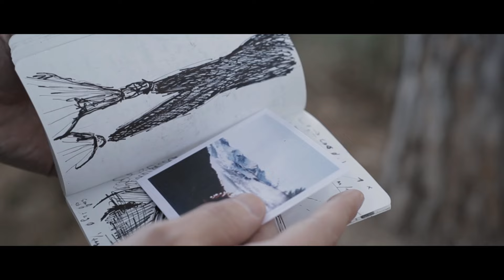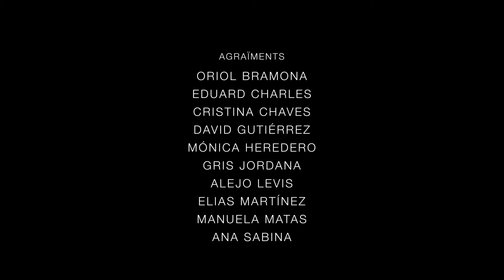4HIVERNS - Miralls (video oficial)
Carles Querol (ex First Aid Kit) torna a engegar un nou projecte personal anomenat 4hiverns i aquesta vegada com a compositor, cantant i instrumentista. Deu cançons pop de caire intimista enregistrades als estudis Can Sons (Manel, Espaldamaceta...) donen forma al seu primer disc.
Aquest disc homònim compta amb les col·laboracions d’artistes com Arnau Vallvé (Manel), Jordi Lanuza (Inspira), Agnès Aran (First Aid Kit), David Pérez, Pau Vallvé, Pedro Font i Toni Sagi. D’alguna manera en Carles volia retrobar-se amb tots aquells amb qui ha crescut i après musicalment al llarg dels anys.
Guitarres acústiques com a protagonistes, arrengaments de teclats, sintetitzadors,  guitarres elèctriques i bateries orgàniques, acompanyen les 10 històries dels 4hiverns.

Artista: 4HIVERNS
Cançó: MIRALLS (video oficial)
Disc: 4HIVERNS (2014, Picap)

En format digital a...

Direcció de Frédéric Cañón Beaumont
Direcció de fotografia de Gina Ferrer